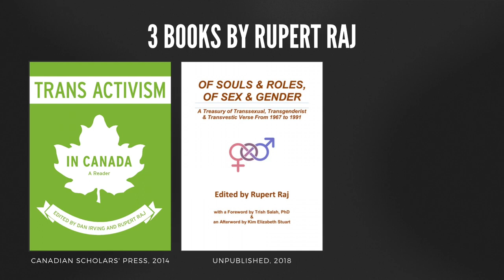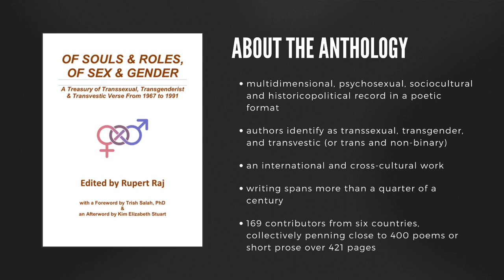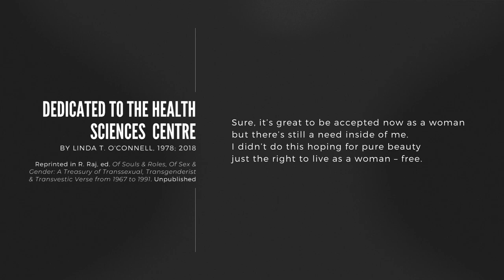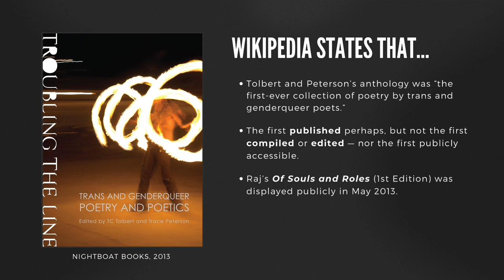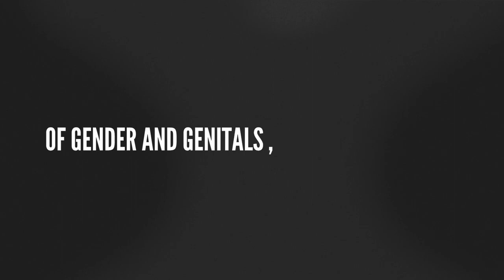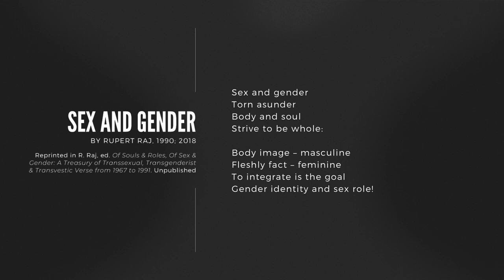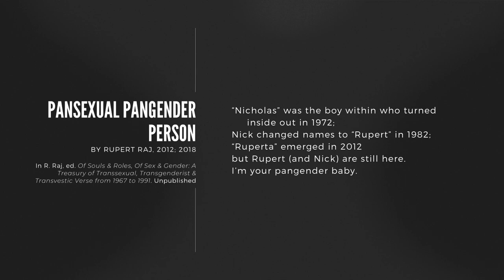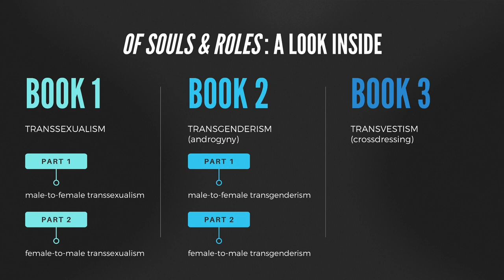Rupert Raj: "Trans Poetry as 'Artivism': An Interview with Rupert Raj"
Rupert Raj: "Trans Poetry as 'Artivism': An Interview with Rupert Raj (a 2022 LGBTQ Digital Collaboratory video)"

Trans-cultural activist Rupert Raj highlights the 36-year process of producing the final version of his international poetry anthology, “Of Souls & Roles, Of Sex & Gender: A Treasury of Transsexual, Transgenderist & Transvestic Verse from 1967 to 1991.” (2018), as interviewed by Dr. Evan Taylor.

Rupert Raj is a Eurasian-Canadian trans activist, ex-therapist/gender consultant, researcher and writer. Tributes include an Honorary Doctor of Laws degree & a Fantasia Fair Transgender Pioneer Award.